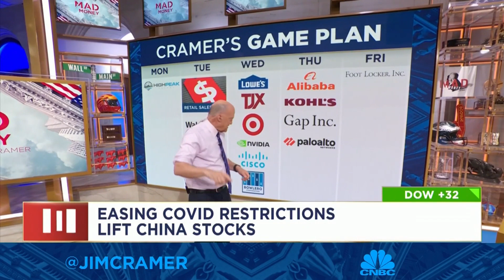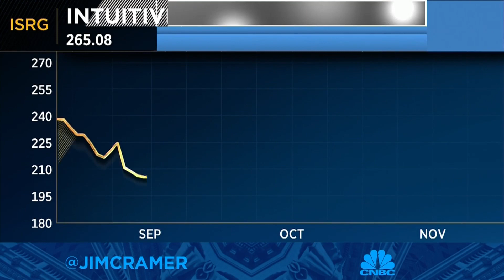Cramer's game plan for the trading week of Nov. 14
Cramer went over next week's slate of earnings on Friday's edition of the game plan. Sign up and learn more about the CNBC Investing Club with Jim Cramer